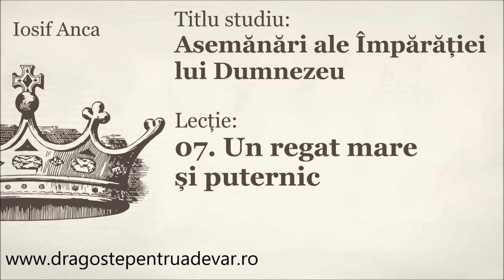Iosif Anca - Un regat mare și puternic (Asemănări ale Împărăției lui Dumnezeu 7/10)